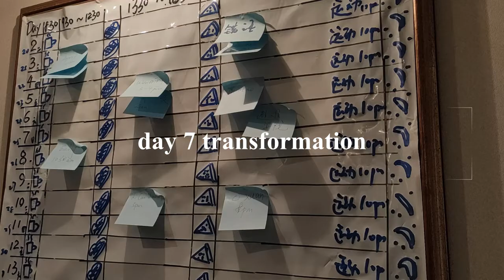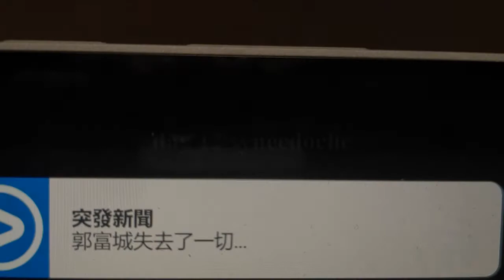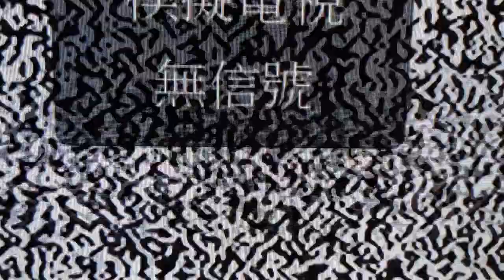This is not another Quarantine Diary 这不是一个隔离日记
I was in quarantine for two weeks from 19/Apr/2021 to 3/May/2021 in a hotel room in Hong Kong. I forced myself to make a one-minute video creation every day in order to keep my sanity. And that's where this video comes in. All the footage and editing was done in the quarantine room.

我于2021年4月19日至2021年5月3日在香港的一家酒店房间里隔离了两周。为了保持自己的精神健康，我强迫自己每天做一个一分钟的视频创作。于是有了以上这段视频。所有拍摄和剪辑都在隔离房间里完成。